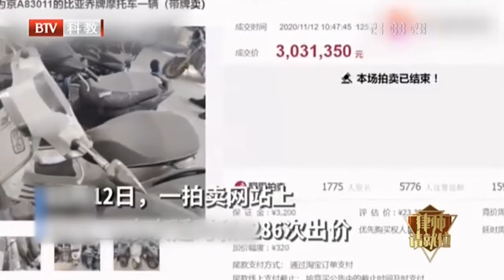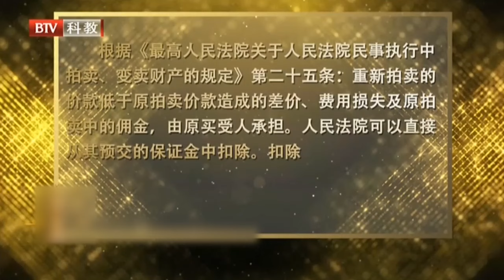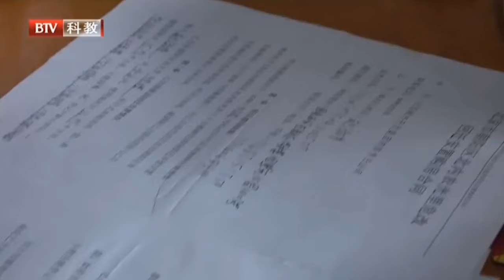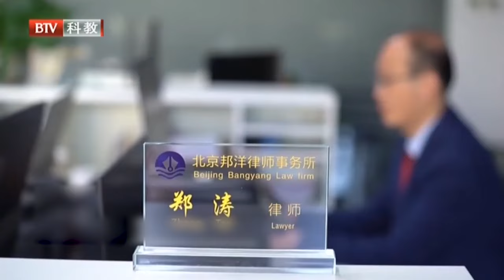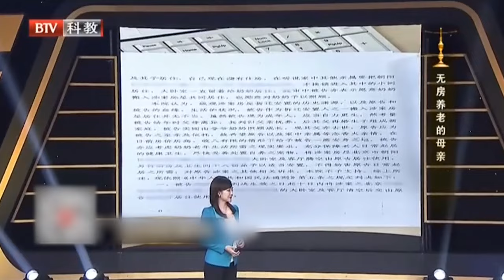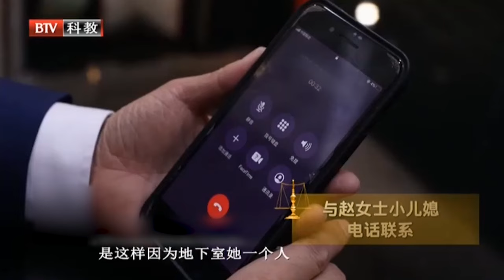80岁老人手握两套房却无处可去,两个孙子一人一套强住进去,老人无奈直接将孙子告上法庭【律师请就位】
一档以法律为主的电视节目，该节目以解答人们的法律问题为主要内容，为广大观众提供专业的法律和。同时，该节目也将通过案例分析、法律知识讲解等方式，向观众普及法律知识，提高人们的法律素养